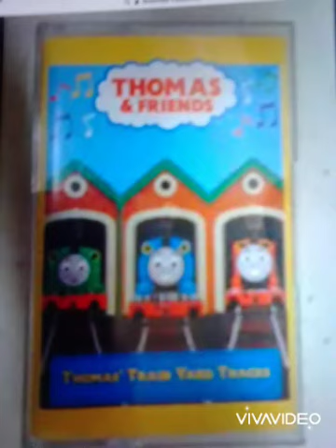Thomas Trailer adverts Junior Campbell l Mashup! (1984)